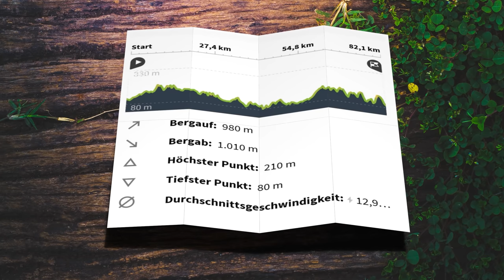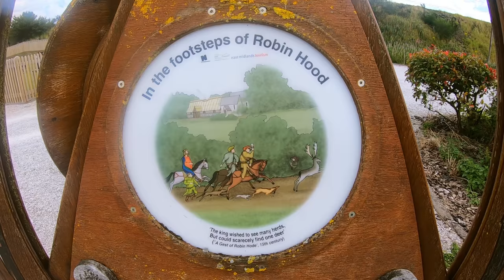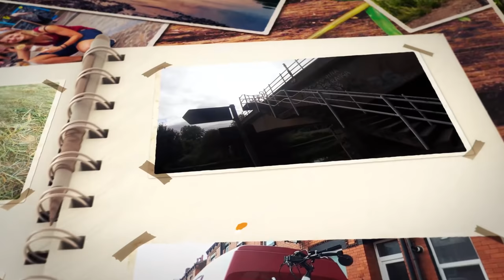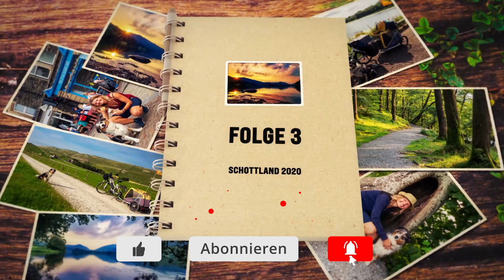Bike Touring Schottland 2020 mit E-bike und Hund (#2): England, Nottingham nach Sheffield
Wegen erhöhter Nachfrage gibt es auch für nächstes Jahr wieder einen neuen Kalender von mir und Zuri mit inspirierenden Zitaten. Ihr könnt ihn hier vorbestellen

Damit ermöglichst du es mir und Zuri auch weiterhin Videos und Bilder zu produzieren und auf Radreise zu sein, um mehr Menschen zum nachhaltigen Reisen zu inspirieren. Dankeschön! 😘

ETAPPE NOTTINGHAM - SHEFFIELD:
Der zweite Tag wird der wohl anstrengenste Tag der ganzen Reise. Ich komme an meine Grenzen. Rad fahren zum abgewöhnen, denn England hat die schlimmsten Rad Blockaden auf Radfahrwegen in ganz Europa!

DIE REISE: 🐶🚴‍♀️
2020 machen mein Hund Zuri und ich uns erneut auf mit dem E-Bike Schottland zu erkunden. Wir starten unsere Radreise in Leicester, England und fahren in 5 Wochen 2300 km. Nach der unglaublichen Hilfsbereitschaft und Gastfreundschaft auf unserer Fahrradreise 2019 sind wir gespannt, ob dies im Corona Jahr 2020 noch genauso gilt. Es erwarten euch unglaubliche Geschichten, Erlebnisse und Naturgewalten.

Wir waren auf unserer Radreise mit einem Croozer Dog L Hundeanhänger und einem Steven E-Triton E-Bike unterwegs.

FOLGE UNS 👍
für mehr Bilder und Stories unserer Reisen: